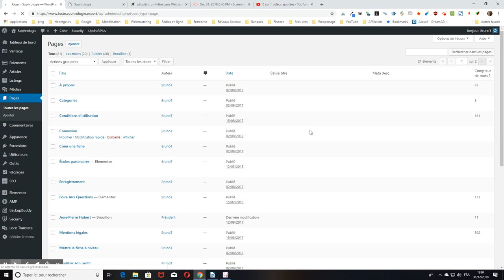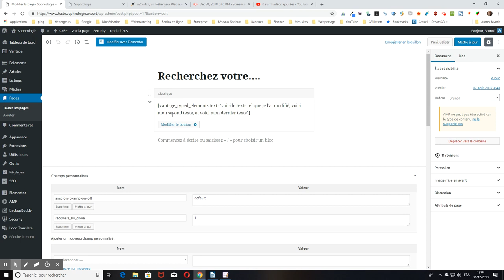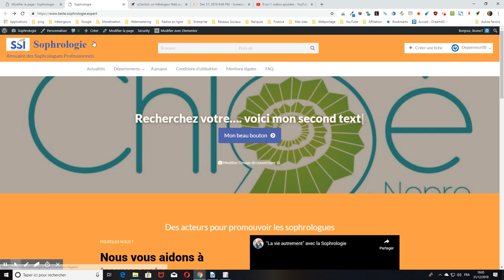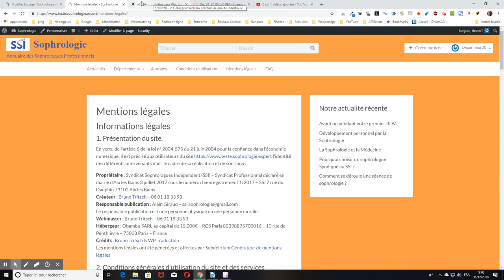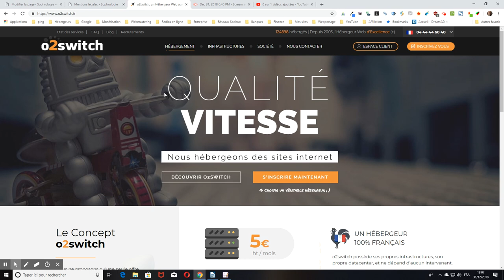WordPress : comment modifier le bouton de la page d’accueil du thème Vantage d’AppThemes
Je vous montre comment modifier le bouton de la page d’accueil du thème Vantage d’AppThemes qui permet de facilement créer un annuaire avecWordPress.